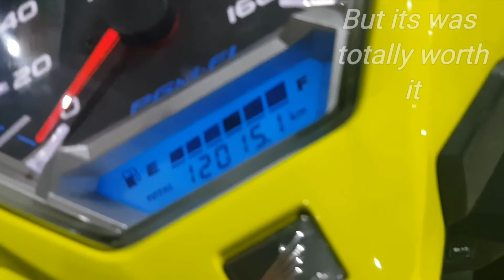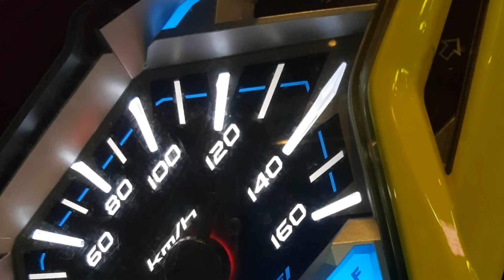Khao Sok lake from Phuket whit the scooter day number 3 Thailand 2019